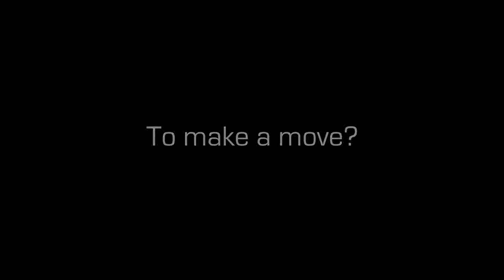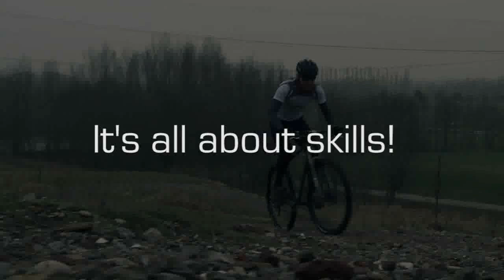itelligence Recruitment movie: Join it !!